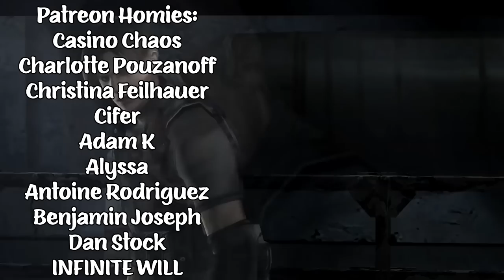HOT SHOTS! (1991) TWIN BROTHERS FIRST TIME WATCHING MOVIE REACTION!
Been a while since we've done a spoof movie and after seeing the Top Gun movies we knew Hot Shots! had to be the next one we did!

Chris G.